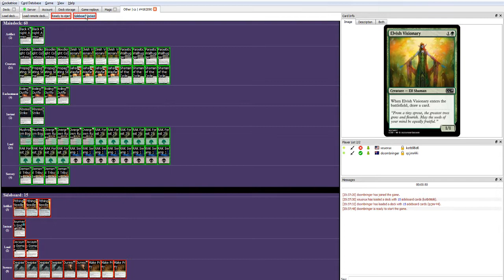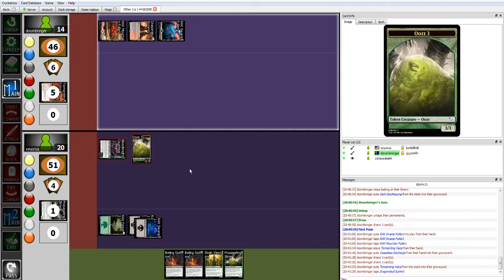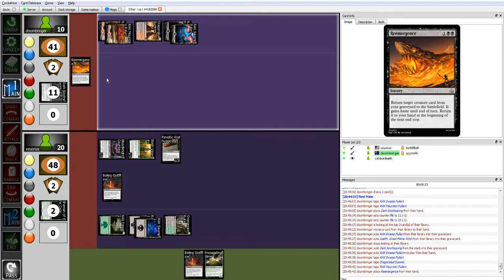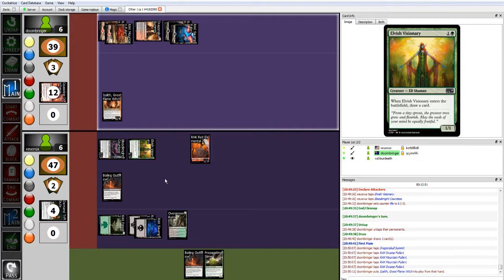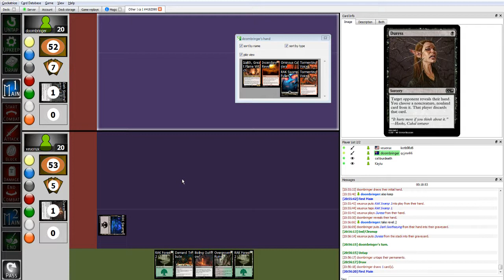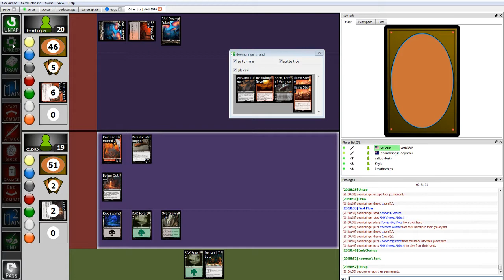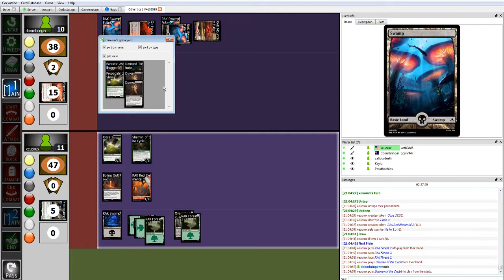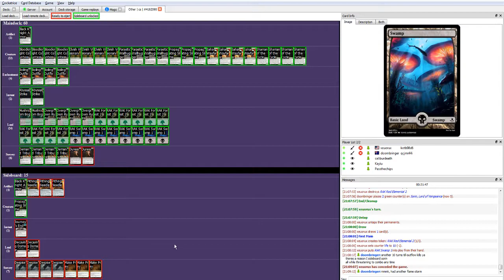Custom Standard (RAK Rotation) Tournament 1 Match 11 - Zeu vs Reuben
NOTE: My opponent Reuben was supposed to be on voice, but I messed up the audio capture on my end so he isn't heard during the time he would have been talking during the first ~10 minutes or so.

Custom Standard is a Magic the Gathering competitive constructed format featuring custom cards made by fans of Magic the Gathering. The format is designed to be fun to play and balanced if possible. Go here to read more about Custom Standard

10 people entered this rotation's tournament and this is my second match of the tournament, against Reuben.

In this match I piloted Black/green aristocrats and my opponent piloted BR Izamergence.